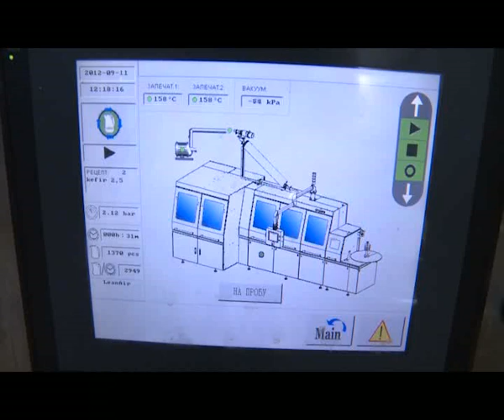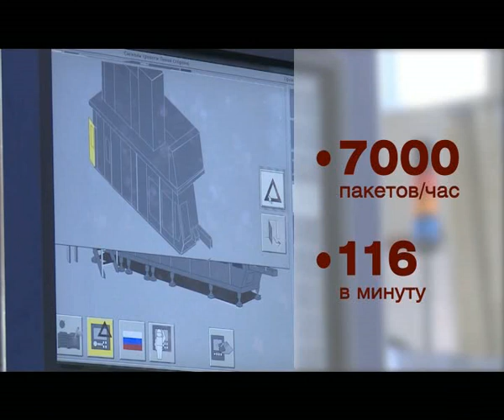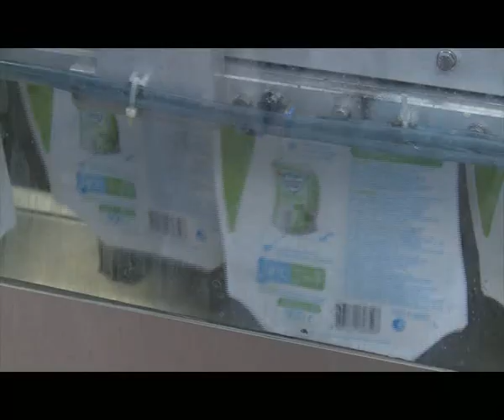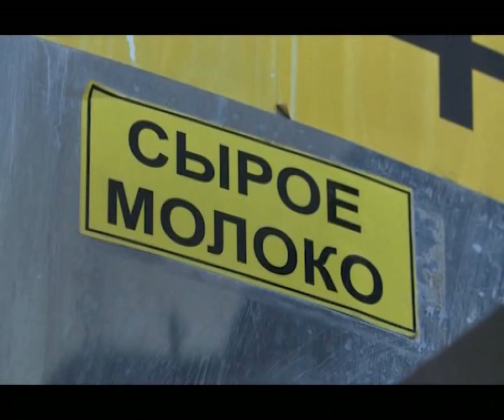Афонтово: "История красноярских брендов" МИЛКО 2 часть